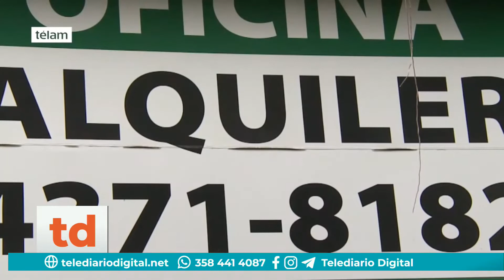Ley de alquileres: Comienza a debatirse mañana en diputados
Dialogamos con Maximiliano Vittar - Presidente de Asociación de Inquilinos de Córdoba.